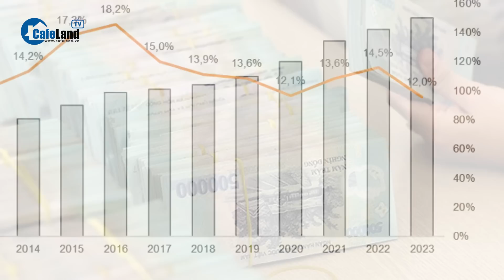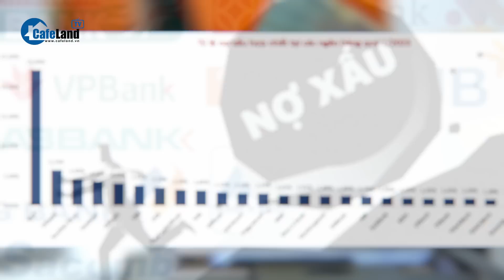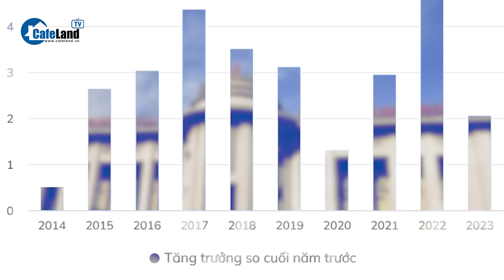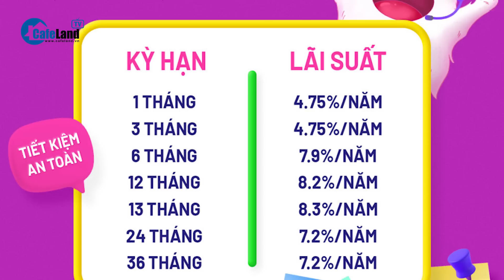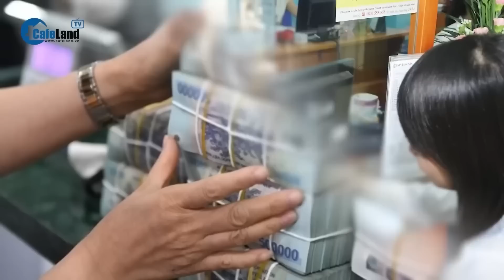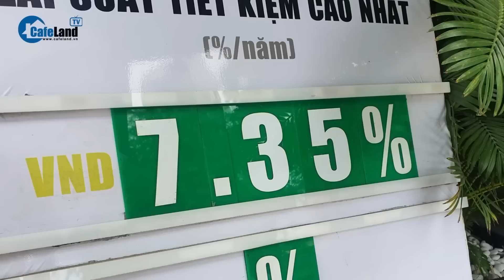Nợ xấu leo thang: Loạt ngân hàng thanh lý nhiều siêu xe, biệt thự, đất vàng để thu hồi nợ | CafeLand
Nợ xấu leo thang: Loạt ngân hàng thanh lý nhiều siêu xe, biệt thự, đất vàng để thu hồi nợ

Nợ xấu trong thời gian qua tăng mạnh khiến các ngân hàng ồ ạt thanh lí tài sản đảm bảo. Tất tật từ biệt thự, siêu xe, đất vàng trên phố cổ Hà Nội, cho đến nhà máy thuỷ điện, khu công nghiệp, trang trại gà… đều được phát mại để thu hồi nợ.